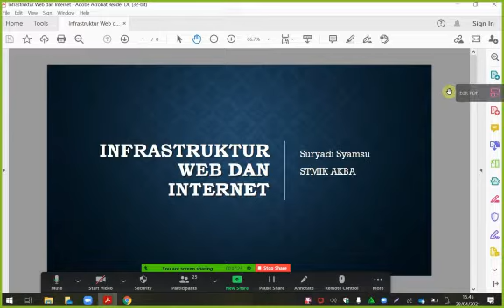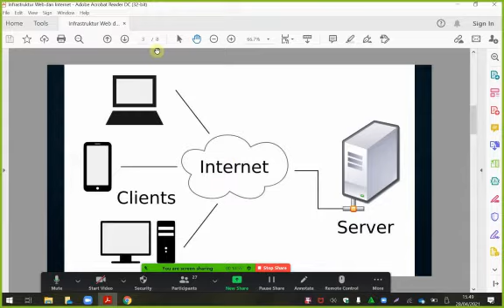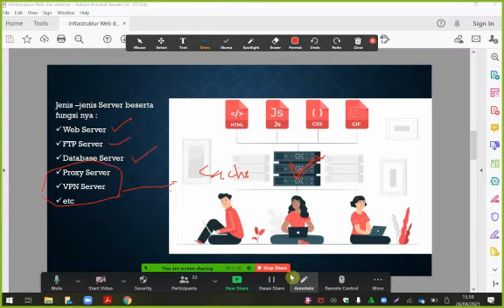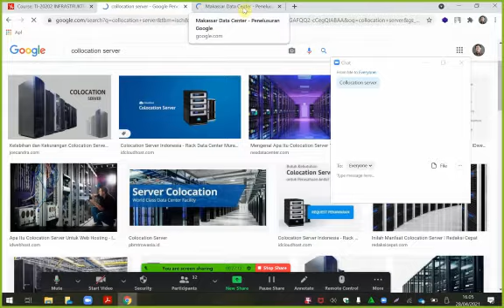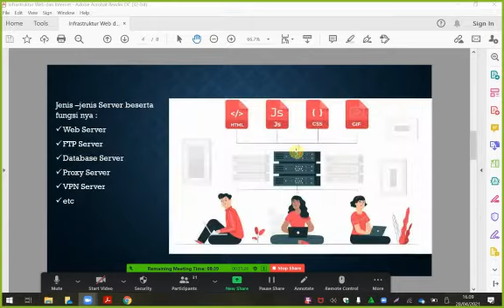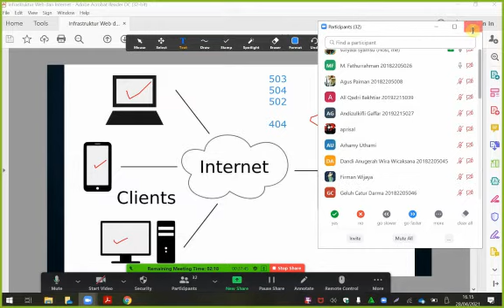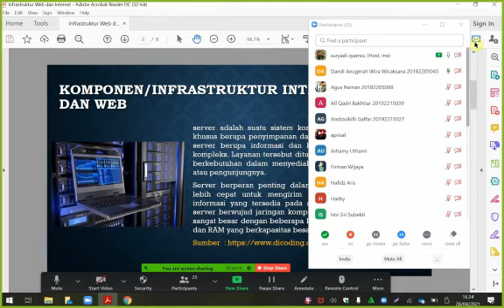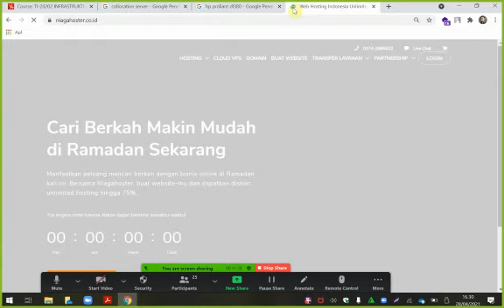Komponen / Perangkat Pendukung Infrastruktur Web & Internet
Edisi [SMART TUTORIAL]
Seri Pembelajaran Mengenai Infrastruktur Web dan internet, dinonton semua yah teman-teman.
Kamu butuh Jasa pembuatan web & mobile apps ?
Perusahaanmu butuh website?
Ayo konsultasikan di Smart inovasi

smartinovasi​​​smarttutorial​​PHP​​​Perl​​​Mysql​​​Sql​​​linux​​​ubuntu​​​tutorial​​​makassar​​​indonesia​​​smart​​​inovasi​​​studio​​smarinovasi​​​web​​​website​​​mobile​​​apps​​​mobileapps​​​phyton​​​postman​​​post​​​man​